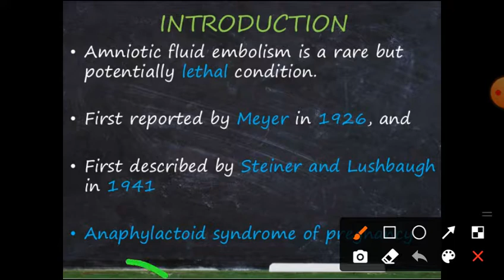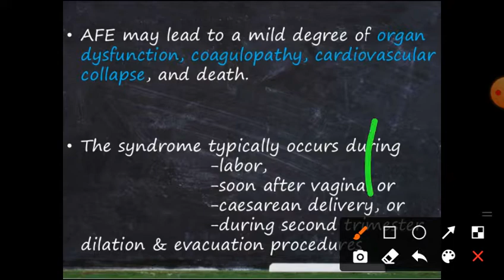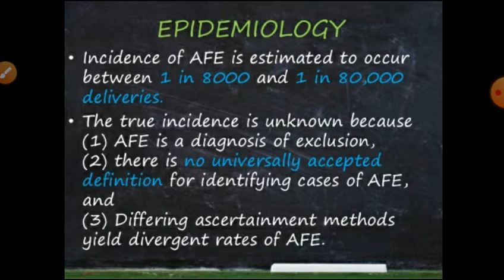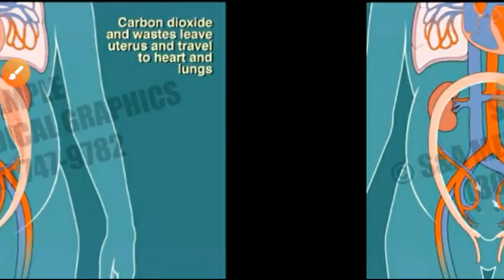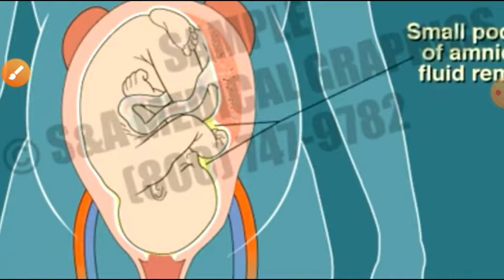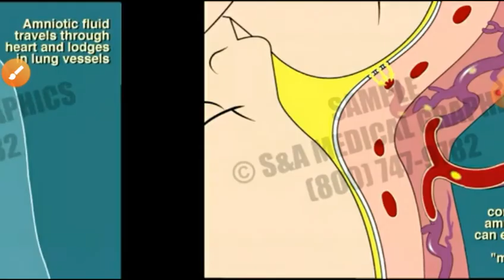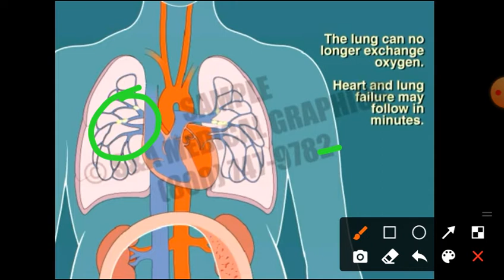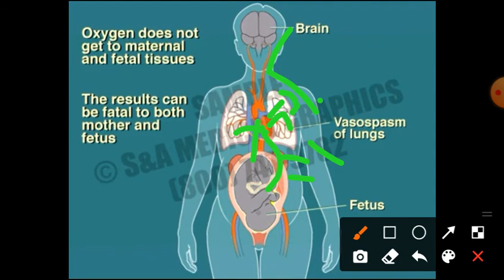Amniotic Fluid EmbolismVery Simple Explanation/Obstetrical and gynaecological Medical Nursing class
lochia after delivery 👇
puerpurium after delivery 👇

folic acid drug
calcium iron medicine
oxytocin drug
antihypertensive drug
antidiuretics medicine
tocolytic drug
calcium channel blocker
nursing notes
antenatal medicine and drugs
intranatal medicine
postnatal medicine